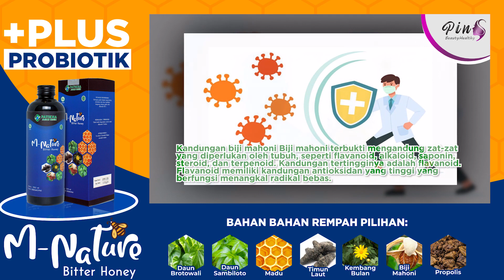KASIAT BIJI MAHONI OBAT TRADISIONAL YANG KAYA OKSIDAN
Kayu mahoni terkenal bermanfaat sebagai bahan dasar furnitur. Namun, manfaat biji dan buah mahoni tidak kalah dari kayunya. Berkat kandungan di dalamnya, biji dan buah mahoni telah lama digunakan sebagai obat tradisional.

Manfaat biji dan buah mahoni sebagai obat herbal sudah tak asing lagi. Berasal dari tumbuhan berkhasiat tinggi yang memiliki nama latin Swietenia macrophylla K, biji dan buah mahoni telah terbukti dapat meningkatkan kesehatan tubuh sekaligus mengobati berbagai penyakit kronis
OPEN RESELLER BISNIS MENGUNTUNGKAN SAMBIL REBAHAN!